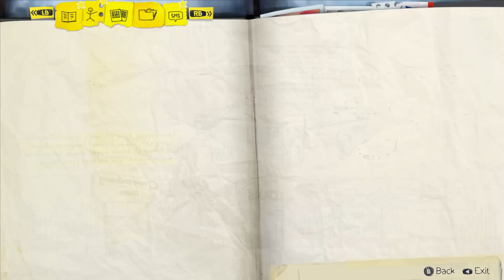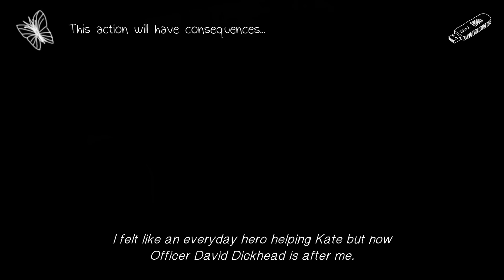Tomas hraje | Life is Strange: Chrysalis - E04 - 'Návštěva'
Life is Strange je pětidílná epizodická adventura, ve které se vžijeme do role Max,
studentky fotografické školy, která zjistí, že má nadpřirozené schopnosti a umí převíjet čas do minulosti i budoucnosti.
S její kamarádkou Chloe se pokusí odhalit zneklidňující pravdu za náhlým zmizením jejich spolužačky Rachel.
Max však také zjistí, že její schopnosti s sebou nenesou pouze výhody, ale také i devastující následky.